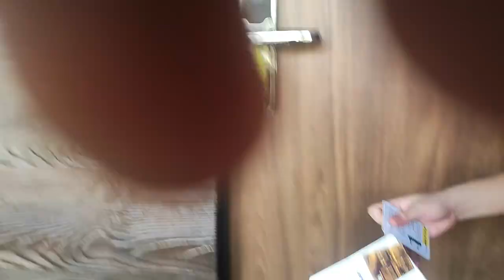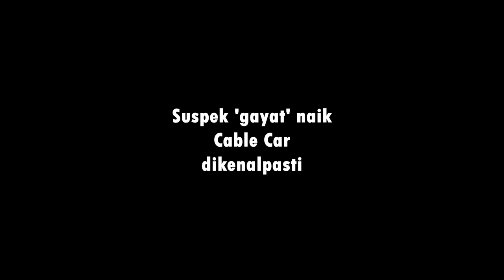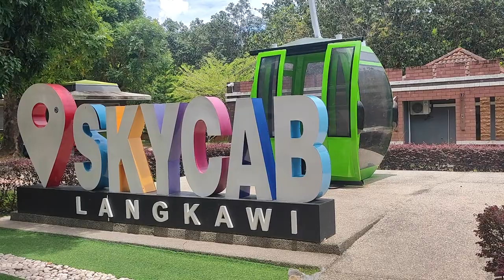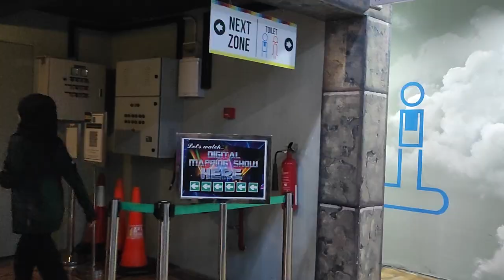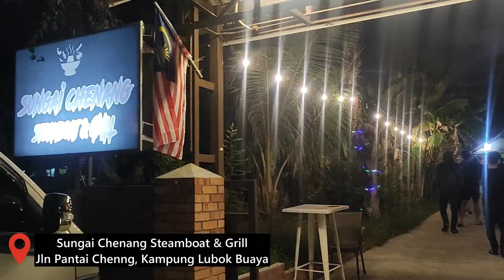A Weekend In Langkawi 🦅 (Part 2) | Vlog 13 | Langkawi X Familia Valorant 🔫 | Cable Car 🚡 Sana Sini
Day 2
-Aktiviti ke SkyCab 🚡 Langkawi
- Villa Paddy
- Makan Besar-besar di Chenang Steamboat & grill

1st day aktiviti yang tak jangka akan berlaku di antara Valorant members.. 😂